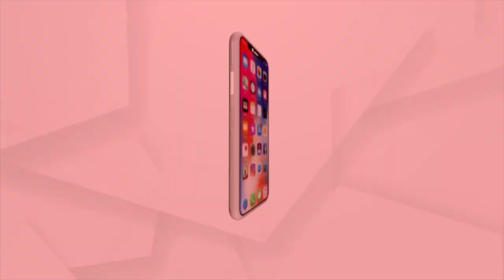ବିଦ୍ୟା ଦାନ-ସବୁଠୁ ପବିତ୍ର କାମ : କେନ୍ଦ୍ର ଶିକ୍ଷା ମନ୍ତ୍ରୀ ଧର୍ମେନ୍ଦ୍ର ପ୍ରଧାନ